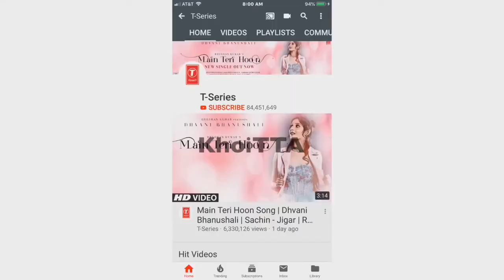T-Series but they don’t stop coming and they won’t stop coming.